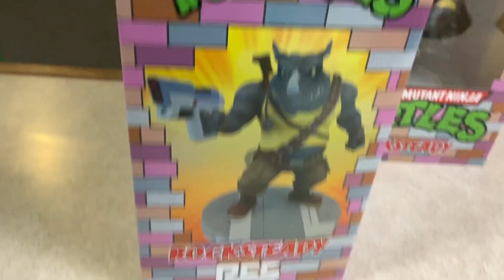PC Collectibles Teenage Mutant Ninja Turtles ROCKSTEADY Vinyl Statue 10" Inches Tall 1/8 Scale